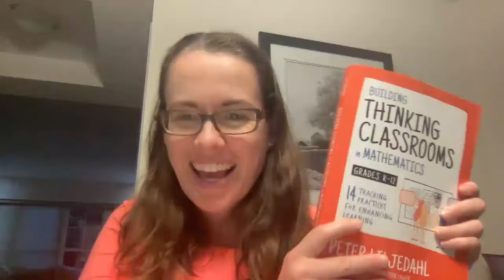Building Thinking Classrooms: Chapter 3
Chapter 3 is all about Vertical Non-Permenant Surfaces (VNPS). There is tonnes of research out there on this one, whiteboards for the win!!! The good news for us science folks who have lab benches in the way of our vertical areas, horiztonal non-permenant surfaces are not as good but still show great results!